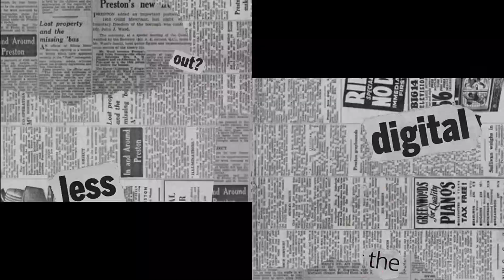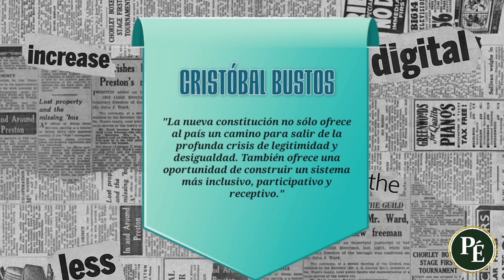Nueva Constitución ¿sí o no? | Reflexión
Nueva semana y tenemos una nueva columna. En esta entrega nos acompaña el abogado Cristóbal Bustos quien trae una mirada reflexiva y concreta sobre el proceso constituyente que está pronto a terminar. Es fundamental que cada chilena y chileno se informe y forme su opinión. No te quedes al margen ni sin fundamentos. Infórmate, exprésate y opina. Somos la Fundación Preparación Ética, somos conocimiento, conciencia y reflexión.

-- ꜱᴏᴍᴏꜱ ᴘɪᴏɴᴇʀᴏꜱ ɢʀᴀᴛᴜɪᴛᴏꜱ ʏ ᴅᴇ ᴄᴀʟɪᴅᴀᴅ ---